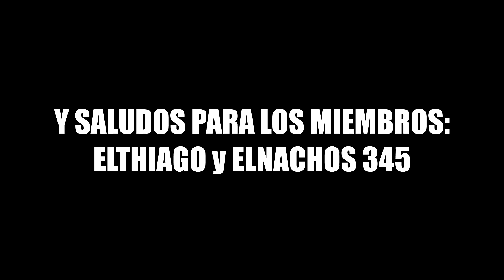SE ROMPIÓ MI PS5 😥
Se rompió esto de mi PlayStation 5, en breve sabré bien cuál fue el problema.

Se ha roto mi PS5. Estoy recurriendo a servicio técnico.

► ¡SEGUIME!

Mira el video hasta el FINAL y lee TODA la descripción para ser una de las pocas personas que conocerán este secreto:

1️⃣ Porqué la caja de comentarios es un ZOO.

Seguís acá? No te fue suficiente leer las primeras líneas de la descripción y el video COMPLETO?

Comenta con un animal para convertir la caja de comentarios en un Zoo. Empiezo yo con el 🐘